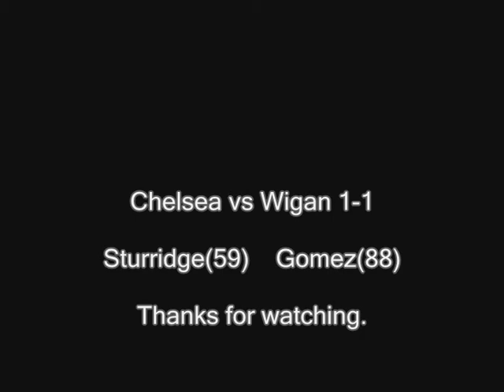hitler reacts to chelsea's 1-1 draw to wigan.wmv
The video used above is from the 2004 movie Der Untergang.

Hitler rants about Chelsea's 1-1 draw with Wigan in the EPL.

(i have nothing against wigan)